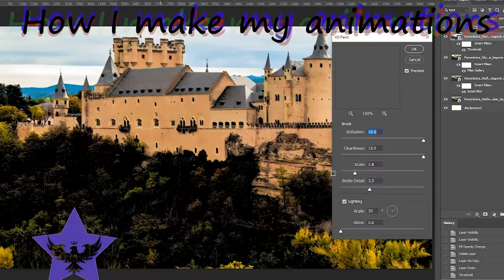How i made my animations part 2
how i always my animations
animator: Mahsa gholami